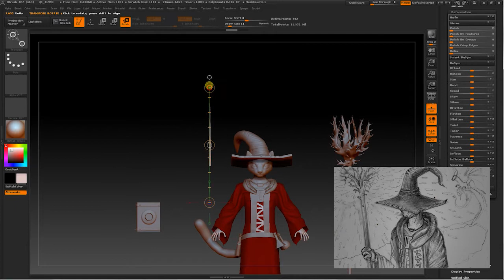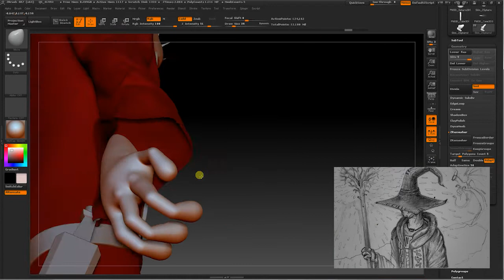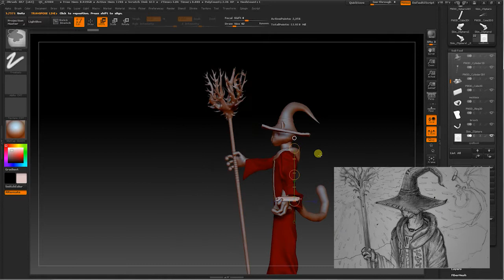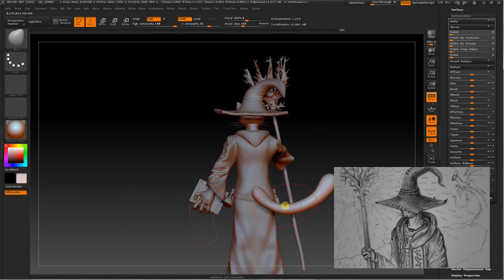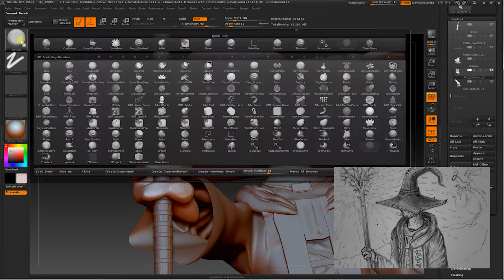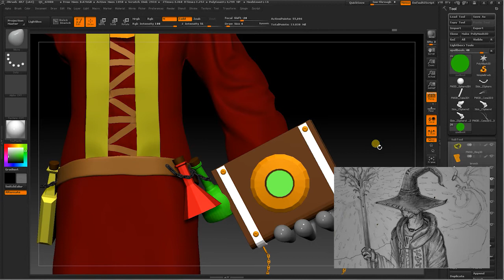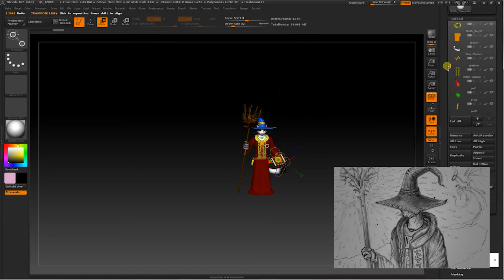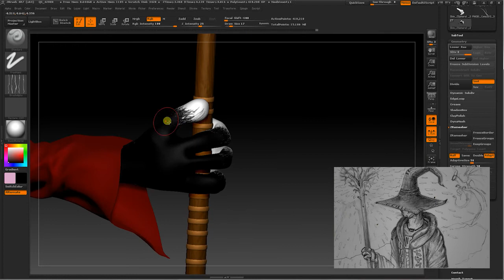Zbrush Sculpt - Wizard Cat Part 2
A Zbrush Sculpt made with the help of Maya.
Music is property of Crobot and their respected publishers:

©Wind-up Records
Album: Crobot - Something Supernatural (2014)

Songs:
0:03 - 3:19 Legend of the Spaceborne Killer
3:19 - 6:38 The Necromancer
6:38 - 9:28 Night of the Sacrifice

buy their albums.